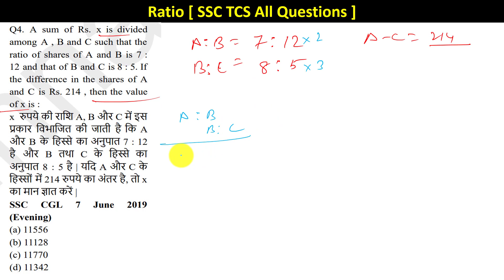x को A, B और C में इस प्रकार विभाजित किया जाता है कि A और B के शेयरों का अनुपात 7:12 है और B और C...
A sum of Rs. x is divided among A , B and C such that the ratio of shares of A and B is 7 :12 and that of B and C is 8 : 5. If the difference in the shares of A and C is Rs. 214 , then the value of x is.

 x को A, B और C में इस प्रकार विभाजित किया जाता है कि A और B के शेयरों का अनुपात 7:12 है और B और C के शेयरों का अनुपात 8:5 है। यदि A और C के शेयरों में अंतर रु. 214 है, तो x का मान है।